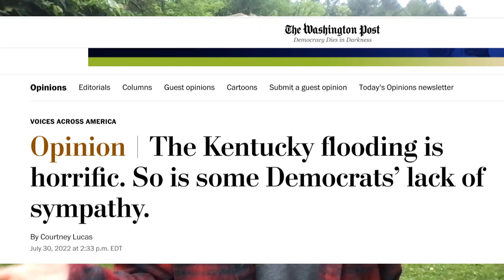High Rents, Low Hope: Unraveling the Economic Roots of Homelessness in Appalachia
Episode 8,  The Appalachian Roundup. Homeless in Appalachia.

We're talking about homeless rates and why more Appalachians are experiencing homelessness today, especially kids. We look at articles from Blue Ridge Public Radio, the Washington Post, and others. We talk about eastern Kentucky, southwest Virginia, and West Virginia. Homelessness is a problem linked to economics and politics. Rents are too high. People are too poor. And politicians are near useless.